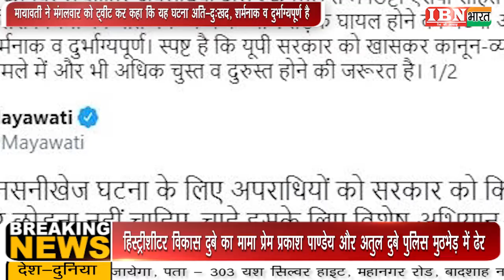IBN भारत : कानपुर की घटना पर बसपा सुप्रीमो मायावती ने दुख व्यक्त किया है